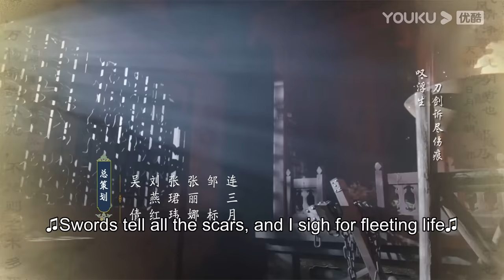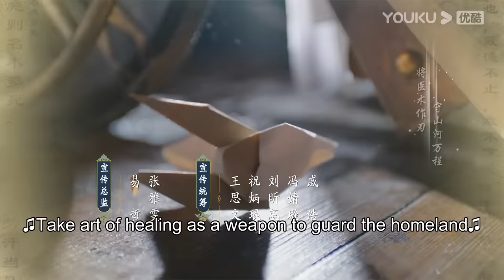[Jun Jiu Ling] EP26 | Princess revenge with Hidden Identity | Peng Xiaoran/Jin Han/Du Yafei | YOUKU